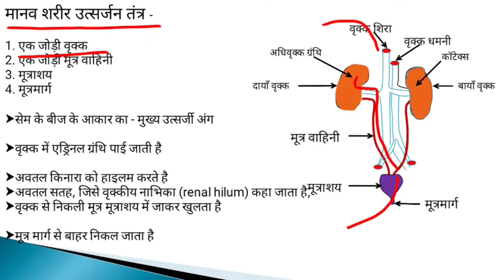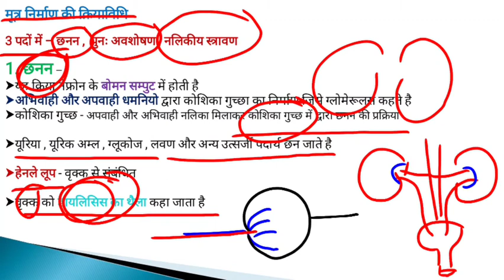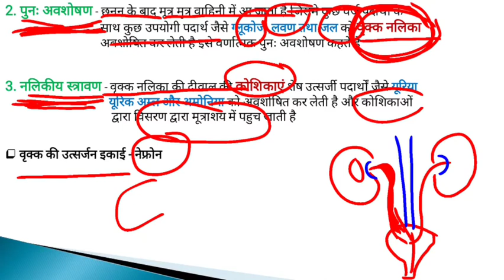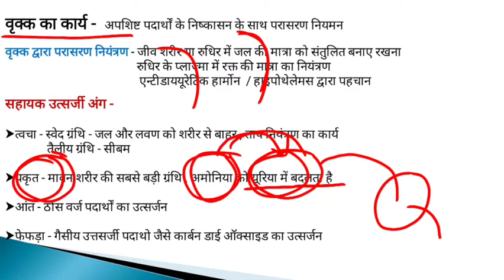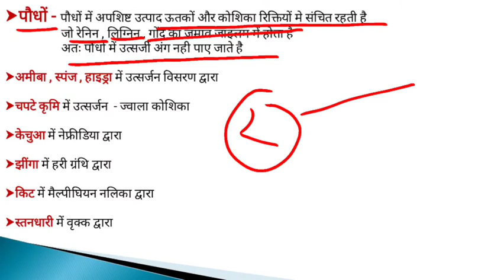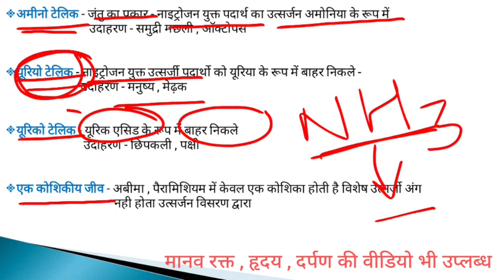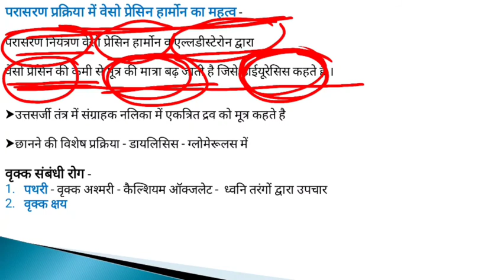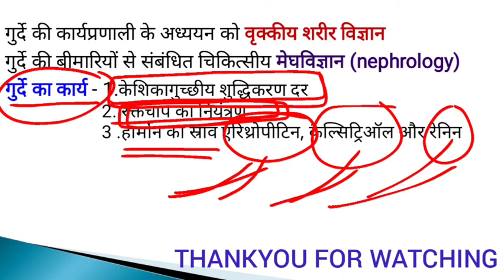मानव उत्सर्जन तंत्र - वृक्क , वृक्क की संरचना , वृक्क की कार्यप्रणाली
मानव उत्सर्जी अंग , मनुष्य , पौधों , एक कोशिकीय जीव , केंचुआ , उसके उत्सर्जन अंग , वृक्क की संरचना ,वृक्क के कार्य , वृक्क की कार्य प्रणाली , वृक्क के कार्य , उत्तसर्जी पदार्थो के आधार पर वर्गीकरण ,  सहायक उत्सर्जी अंग फेफड़ा , त्वचा , आंत , यकृत , उससे उत्सर्जी हार्मोन , ग्रंथिया , उससे संबंधित रोग , और कुछ तथ्य